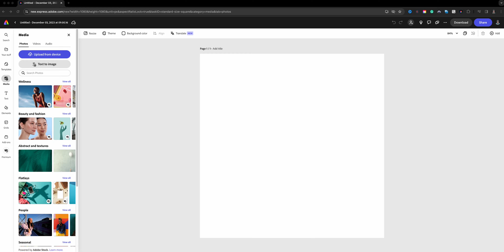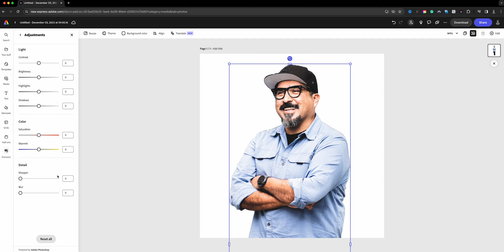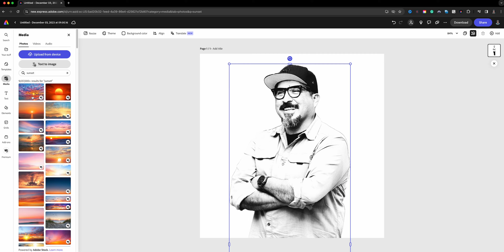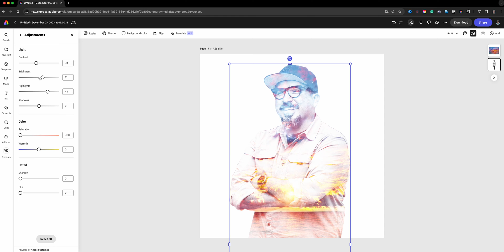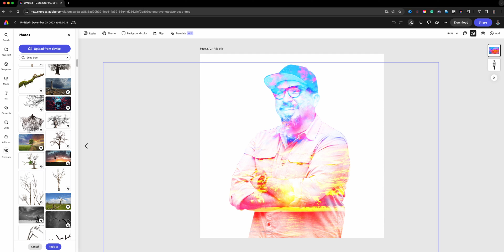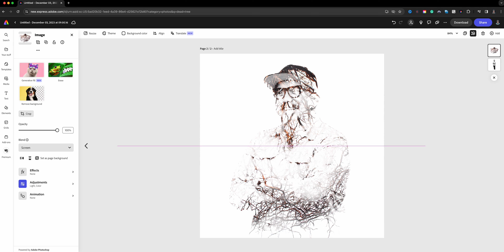Create a Double Exposure Effect in Adobe Express with Adobe Express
In this video, I show you how to create a double exposure image using Adobe Express.

0:00​​ - Intro
0:27 - Launch a Project | Adobe Express
0:56 - Add Your Main Image | Adobe Express
1:32 - Customize the Image Color | Adobe Express
2:15 - Add a Second Image and Resize | Adobe Express
2:52 - Change Blend Mode to Screen| Adobe Express
3:14 - Customize Image Colors | Adobe Express
4:18 - Replace Image (if desired) | Adobe Express
5:20 - Outro

GEAR USE TO MAKE THIS VIDEO